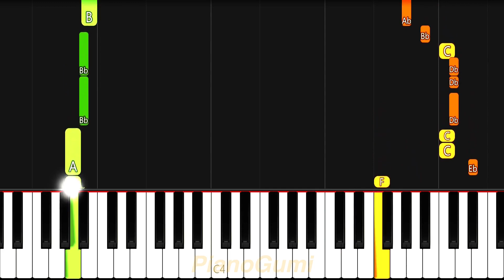"Mahou" by Myuk - The Promised Neverland Season 2 ED - EASY Piano Tutorial & Sheet Music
A beautiful ED written by Eve! Never disappoints.

Here is the easy piano tutorial to learn how to play "Mahou (魔法)" by Myuk from The Promised Neverland (約束のネバーランド) Season 2!

PromisedNeverland EasyPiano No need for professional training or a music degree to be able to play an anime song! The best piano classes on the internet for otakus is right here :3